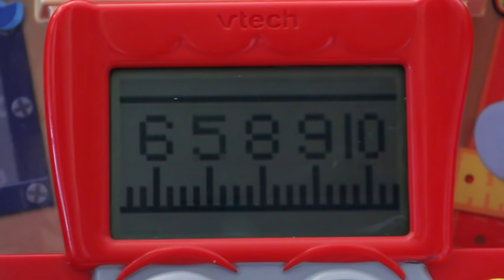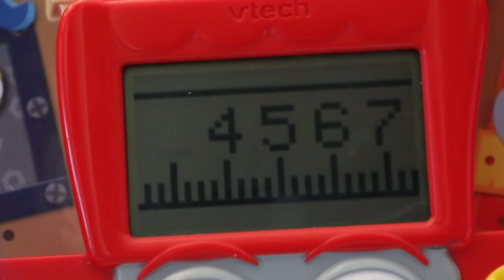Handy Manny Learning Construction Laptop Destruction